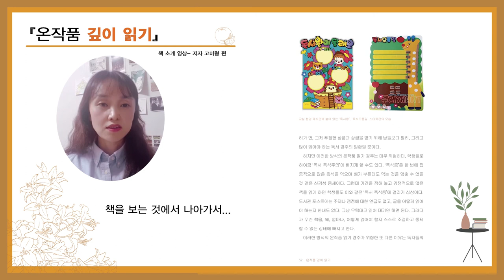[온작품 깊이 읽기] 도서 소개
저자 고미령이 직접 소개 해주는 [온작품 깊이 읽기]
㈜박이정에서 소개해 드립니다.

박이정 출판사